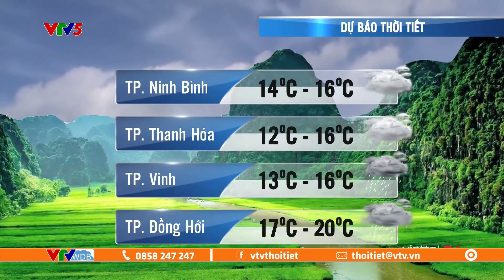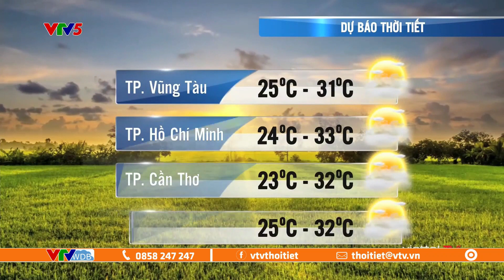Dự báo thời tiết ngày mai 16/1/2023 | Bắc Bộ trời rét, Trung Bộ mưa to, Nam Bộ nắng mạnh | VTVWDB